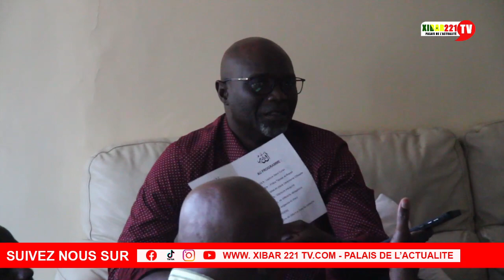ASFOPP/2S rend visite a El Hadji Moctar Ba Kothie Diallo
Pour toutes vos PUB Contactez notre Service Commercial au 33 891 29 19 ou au 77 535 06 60 / 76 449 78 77 Nous résidons à Keur Massar cité AÏnoumady en face BOA